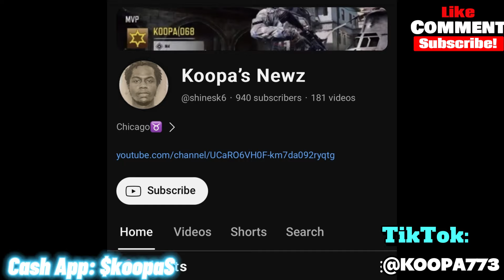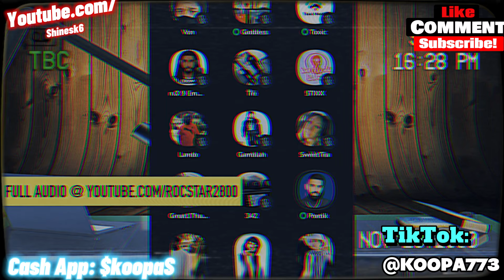EXTORED BY 4XTRA & THE 40S CR?P$?! @NoJumper